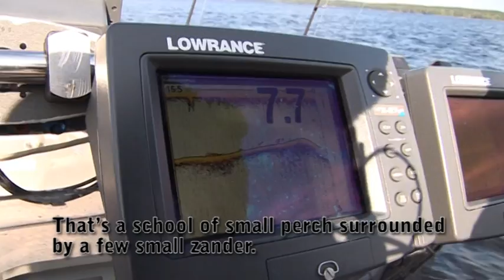Lake Kyrösjärvi, Tampere Region - Come to Daddy!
Zanderland Stories, episode 6. Jigging for zander is a popular fishing method on Lake Kyrösjärvi, which has become one of the Finland´s best zander waters over the last years. The edges of the shallows rising close to surface from the blue depths of the wide open areas make for ideal jigging spots. Finland.